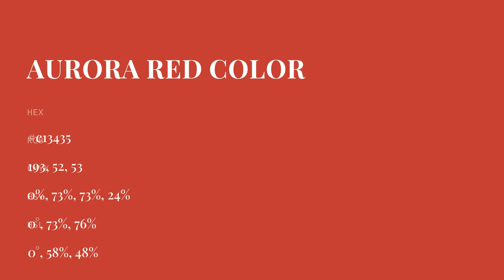Aurora Red color c13435 hex color - Brown color - Cool color c13435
What color is Aurora Red ? c13435 hex color - Brown color - Cool color c13435

Hex c13435 Color Code is also known as Aurora Red color.